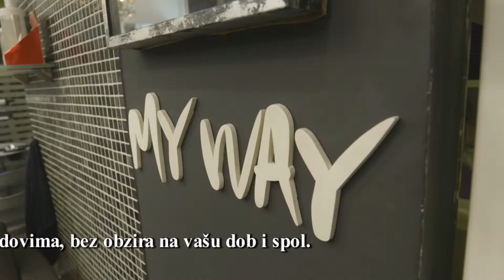Frizerski salon MY WAY Sesvete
Vrhunski frizerski tim sa zadovoljstvom se brine za zdravlje vašeg vlasišta, ljepotu vaše kose, te najmoderniju frizuru u skladu sa aktualnim svjetskim trendovima, bez obzira na vašu dob i spol

FRIZERSKI SALON „MY WAY“
SESVETE, KAŠINSKA 9